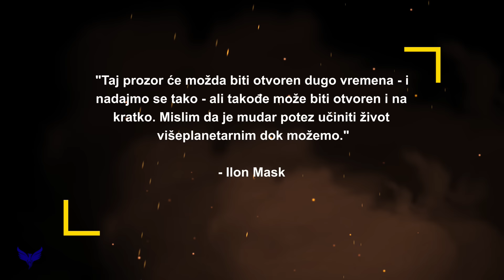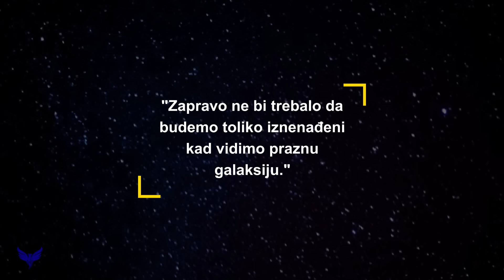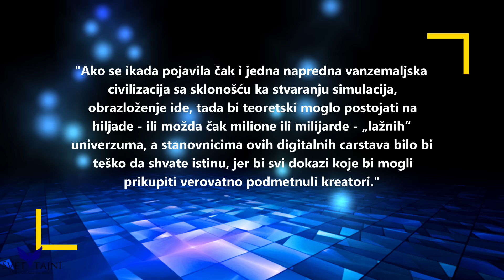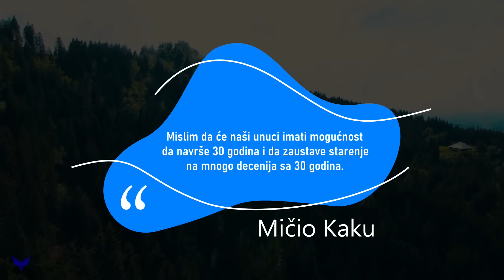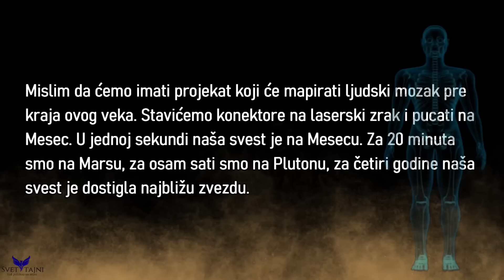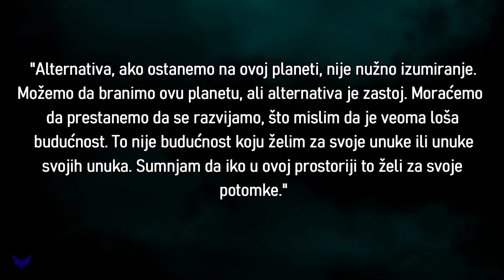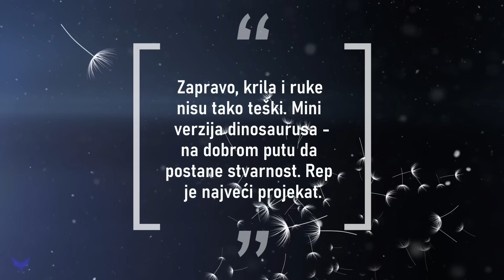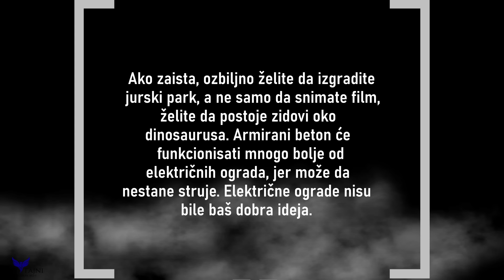Šta To Planiraju Najbogatiji Ljudi i Naučnici?